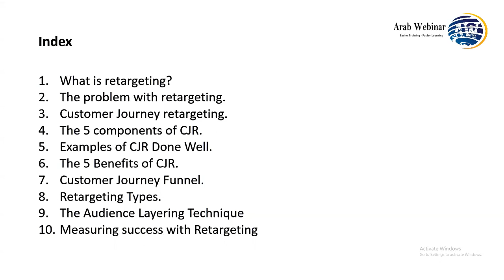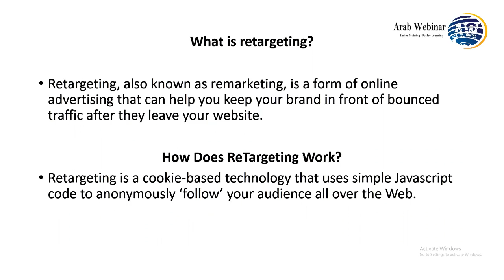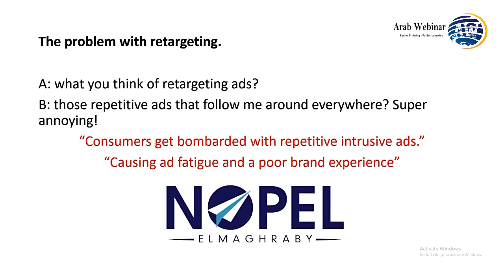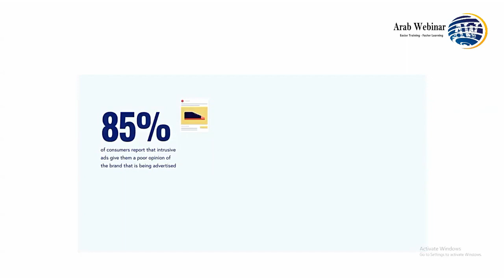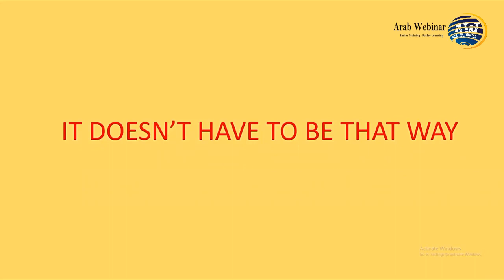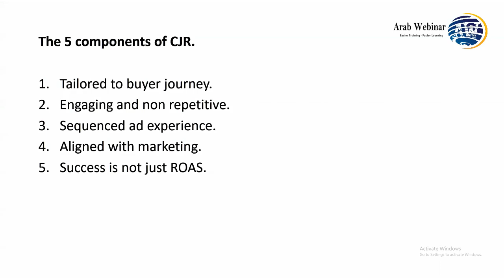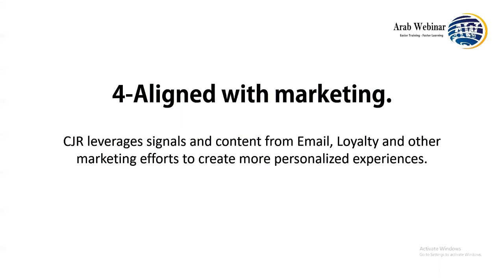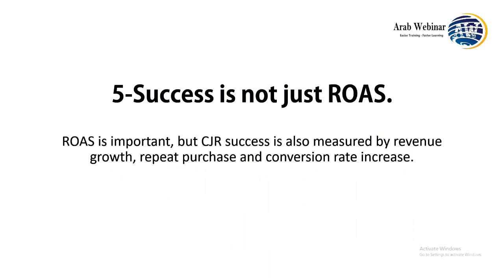اعادة الاستهداف بالاعلانات ماهو ؟ .. مقدمة ج1